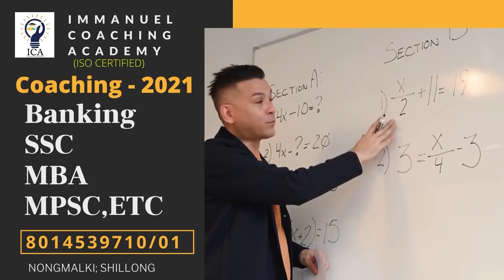MYNSAW UWEI IAP UWEI HA KA JINGJIA ACCIDENT HA UMSAW NONGKHARAI NONGPOH